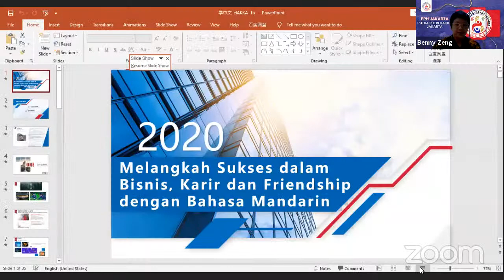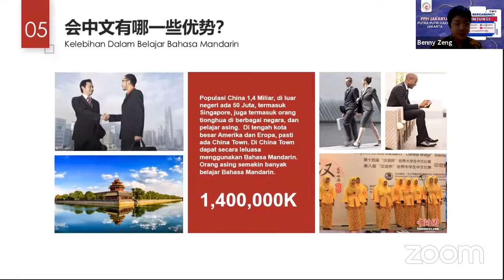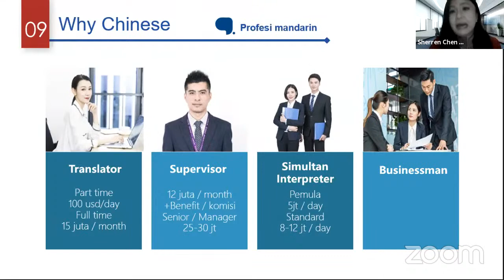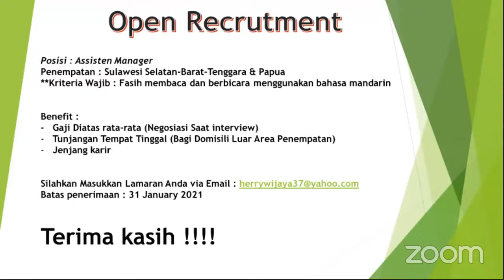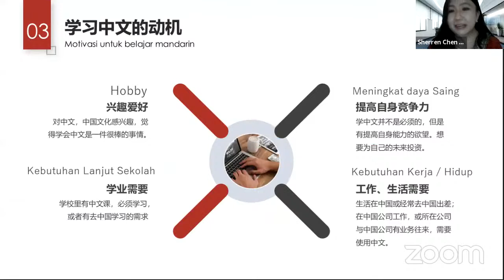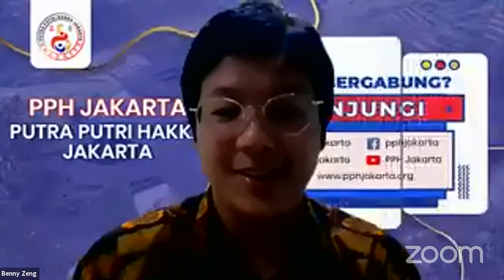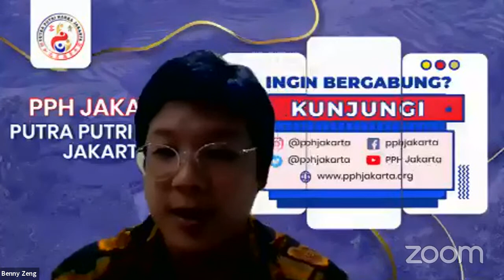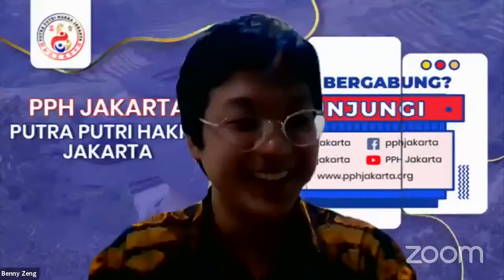WEBINAR MANDARIN PPHJ : Melangkah Sukses dalam Bisnis, Karir dan Friendship dengan Bahasa Mandarin